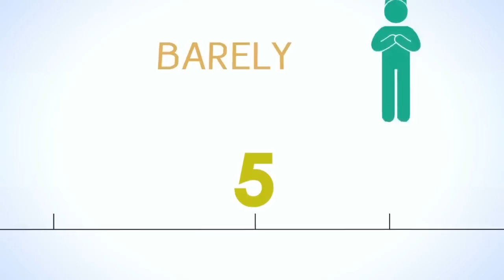Salah of a Hypocrite - 6 Signs - The Daily Reminder Network